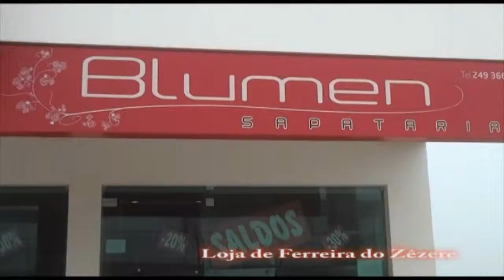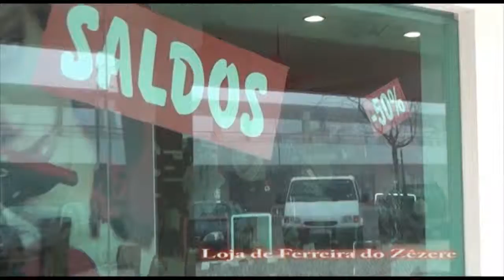Mundo das Malas» está em saldos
Os saldos já estão na rua. A globalidade dos estabelecimentos comerciais procura, nesta época, equilibrar as contas vendendo mais, a preços mais acessíveis para o consumidor. É o caso do «Mundo das Malas Sapatarias», com lojas em Tomar e Ferreira do Zêzere. Como disse à reportagem da Hertz Florinda Vieira, a proprietária do Mundo das Malas, estão em causa saldos numa vasta gama de produtos, em particular nos sapatos. Assista à reportagem, em vídeo, efectuada pela Hertz.